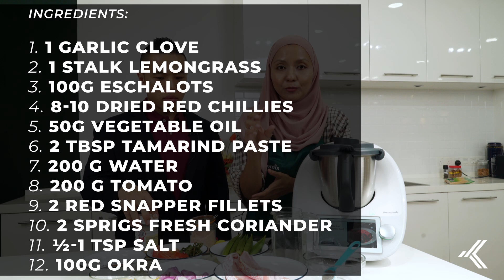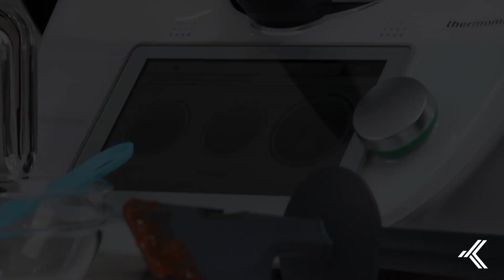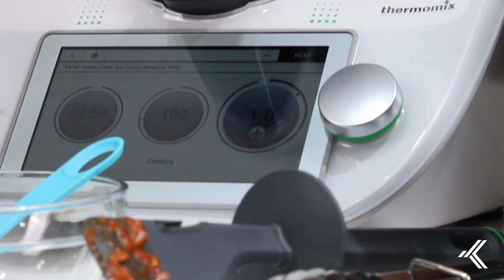MUDAHNYA MEMASAK BERSAMA COACH KAM (Asam Pedas Ikan)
Sempena Ramadhan 2021

Ingredient
garlic clove
stalk lemongrass
100g eschalots
8 - 10 dried chillies
50g vegetable oils
2 Tbsp tamarind paste
200g water
200g tomato
2 red snapper fillets
2 springs fresh coriander
100g okra